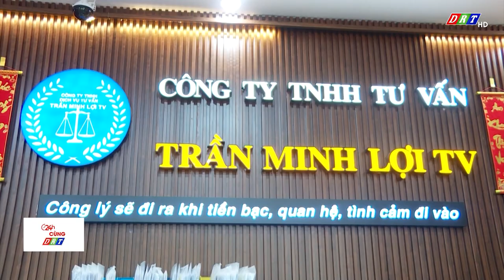Facebook Trần Minh Lợi bị bắt tạm giam| Truyền hình Đắk Lắk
Facebook Trần Minh Lợi bị bắt tạm giam#thdaklak

ĐÀI PHÁT THANH TRUYỀN HÌNH ĐẮK LẮK